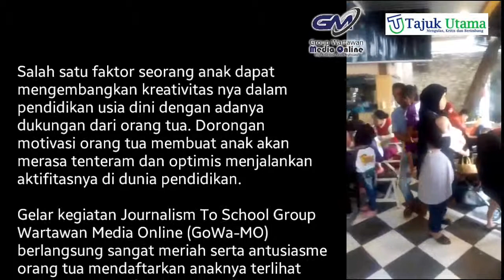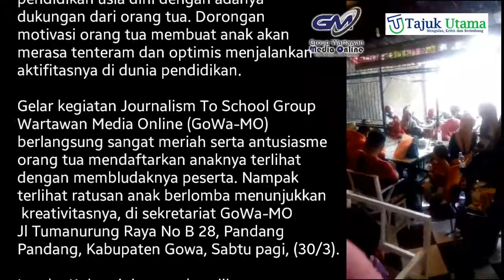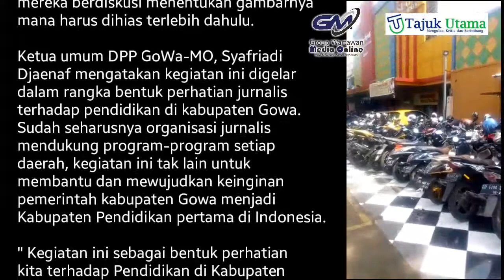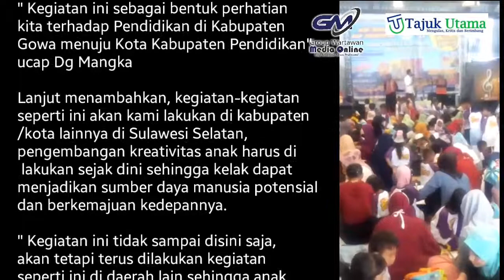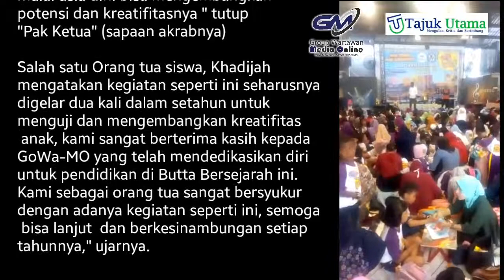GoWa-MO Jurnalism To School, Pengembangan Kreativitas Anak Usia Dini